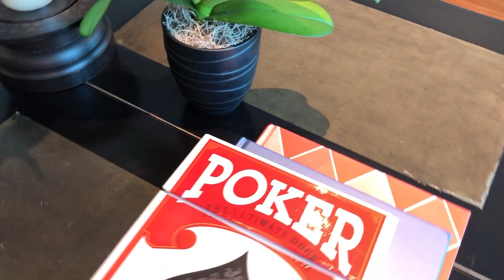setai miami beach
Suite 2105, The Setai, Miami Beach